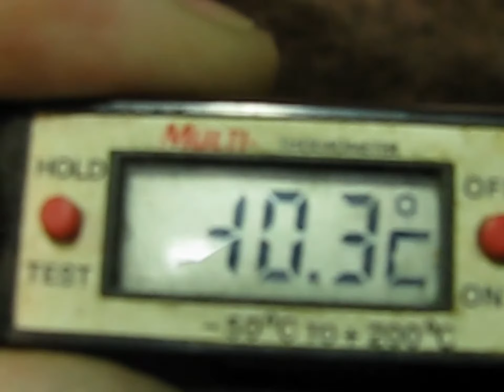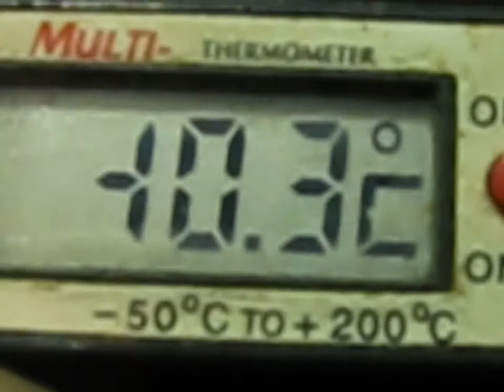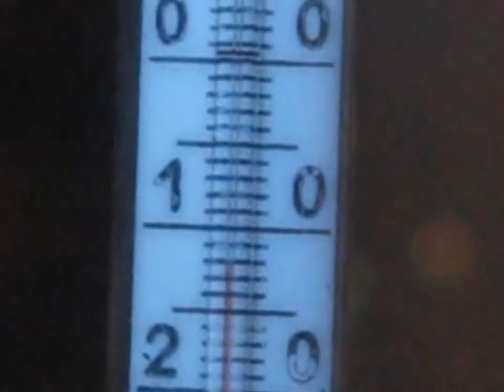The freezing weather on January 30, 2014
Very cold weather in Bucharest, Romania..